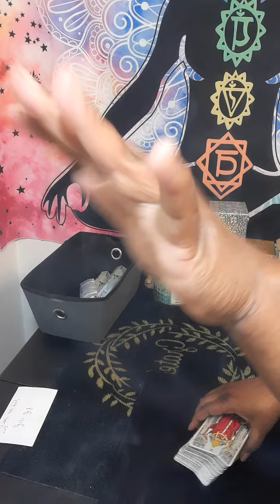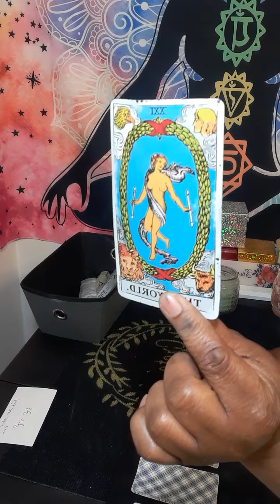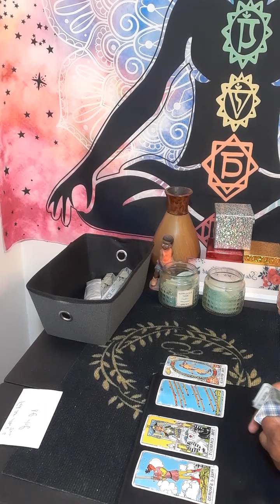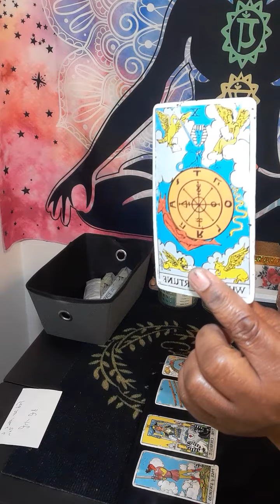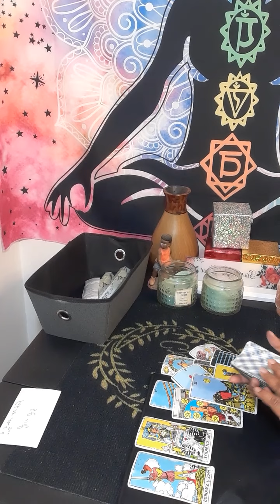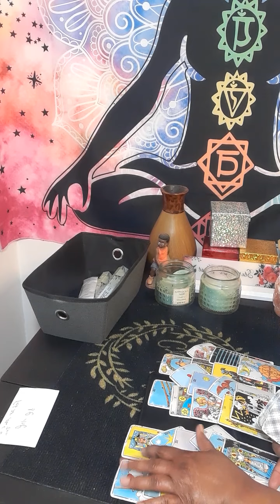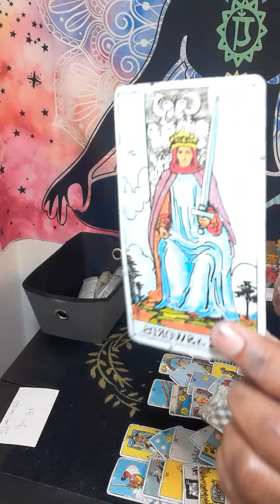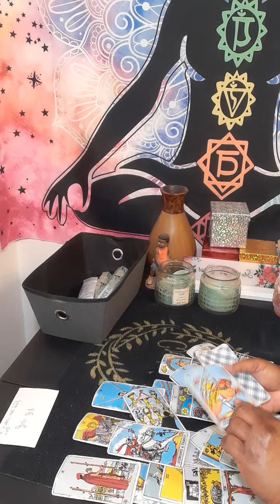CANCER Your Past,Present and Future reading,the ending will shock you🤔🙀😮💍!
15 minutes $60.00

20 minutes $80.00

30 minutes $112.00

 Or

cancer tarot

cancer reading

starbright tarot

cancer tarot

cancer horoscope

starbright tarot

gemini

gemini tarot

leo tarot

taurus

leo

taurus tarot

aries

cancer reading

Cancer March 2022 Cancer tarot
March 2022

cancer 2022

sagittarius

gemini

gemini tarot

leo

leo tarot

libra

capricorn

Cancer march
cancer tarot

cancer love

cancer reading

gemini tarot

horoscope cancer

cancer love

leo tarot

cancer readings

taurus tarot

cancer

 2022 horoscope